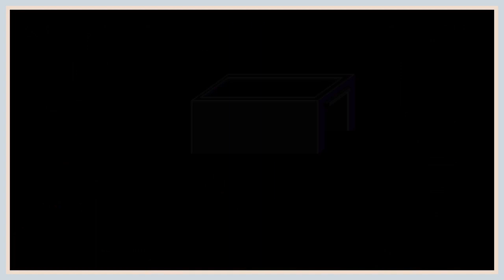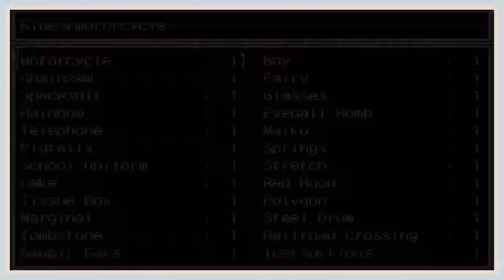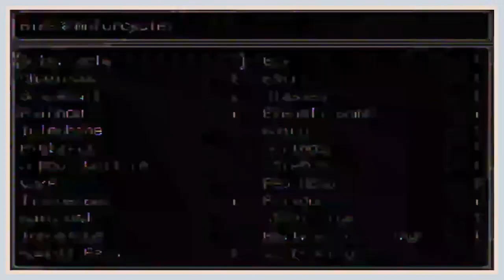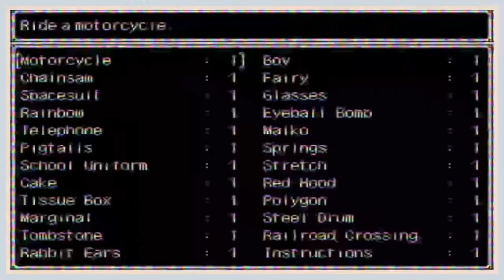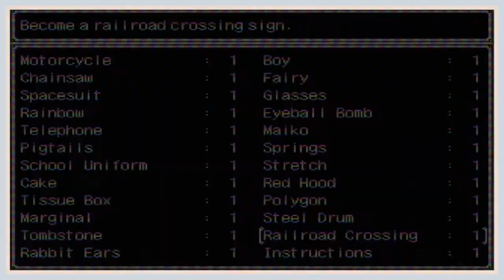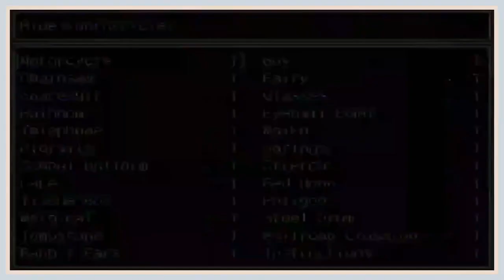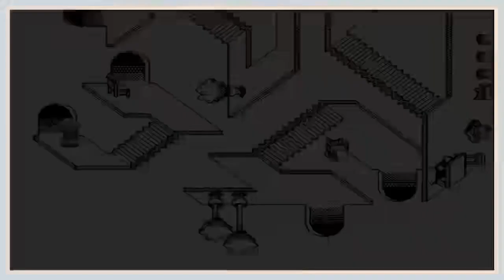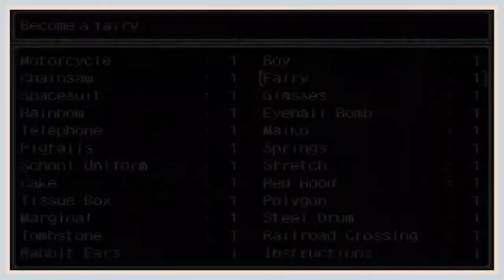El inicio de un rabbit hole infinito... | Yume 2kki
Hewo, aquí Crystal :3

Si hay algo que podemos rescatar de este vídeo es que Yume 2kki va cambiando conforme más le exploras y un nuevo camino ha abierto sus puertas en consecuencia. En esta ocasión exploraremos una ciudad abandonada, otro desierto blanco y un sitio lleno de mariposas. Pero ¿Qué significan exactamente?

No te olvides de dejar un like para hacerme saber que te gusta este tipo de contenido, es lo que más vale para mi y se tomará en consideración para continuar cualquier serie. Subscribirse ayuda también muchísimo para motivarme y quizá algún día poder monetizar el canal :,3

¡Bye, bye a todos! Que la luz de las estrellas ilumine su camino nwn